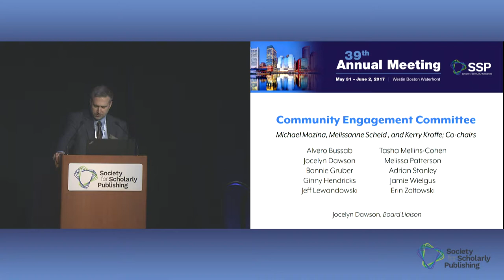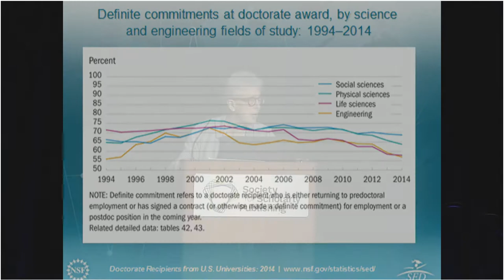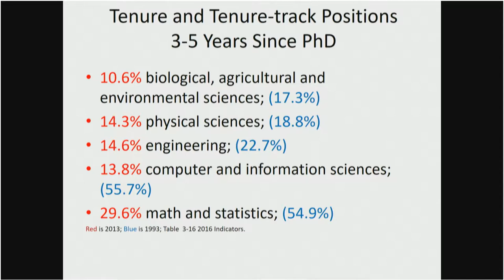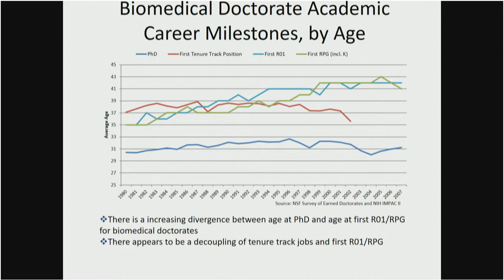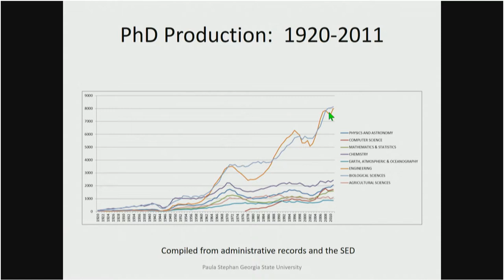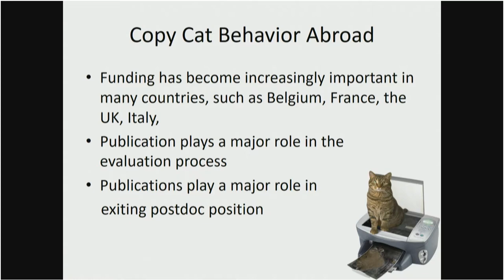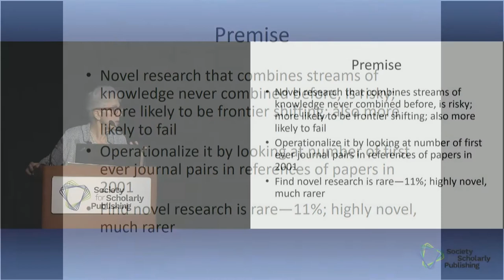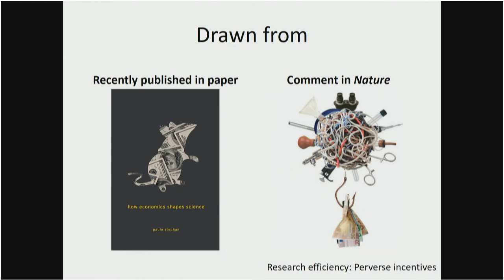Keynote – Paula Stephan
SSP 2017 Annual Meeting
Keynote Stephan